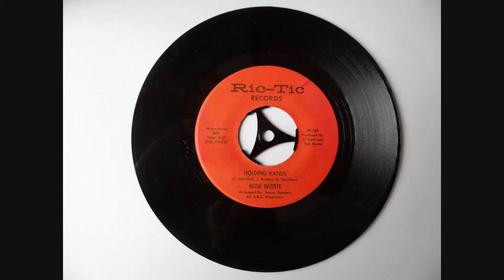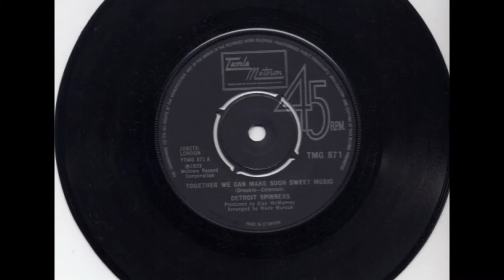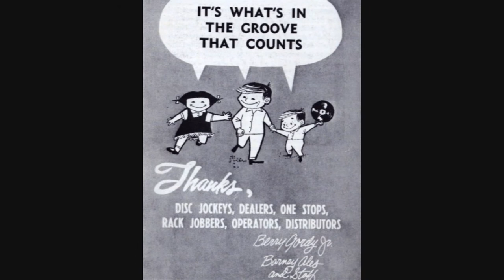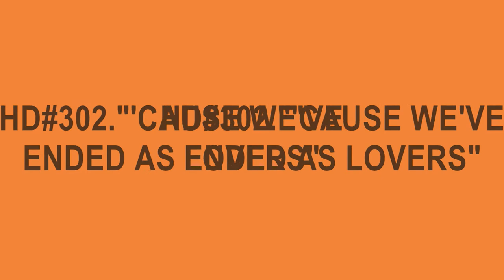HD#302.Syreeta 1974 - "'Cause We've Ended As Lovers"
I thought I'd add a very different and nice track here from 1974, it's Syreeta (alias one-time Rita Wright) who was married to Stevie Wonder as you'll probably know, in those days, this particular title is significant in that Stevie wrote it for her, and the title speaks for itself doesn't it, they carried on being good friends I'm glad to say.  Sadly she is no longer with us.  Let me know your opinion of it?  JOHN